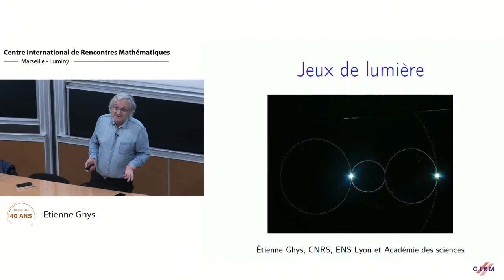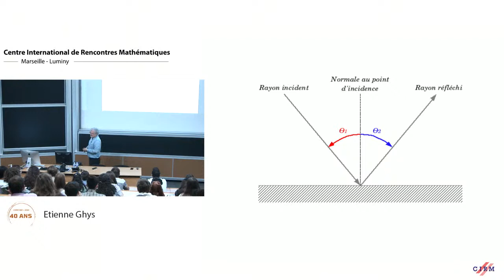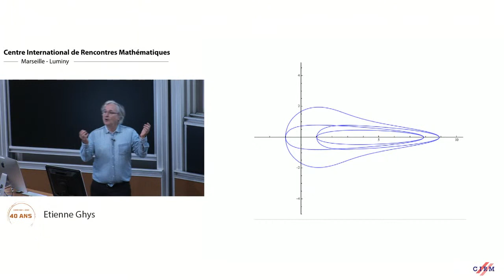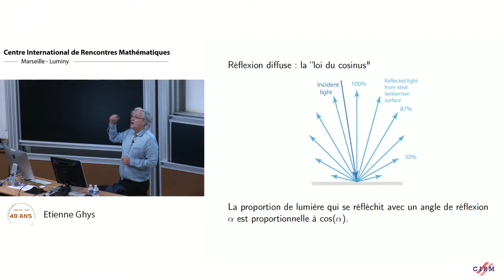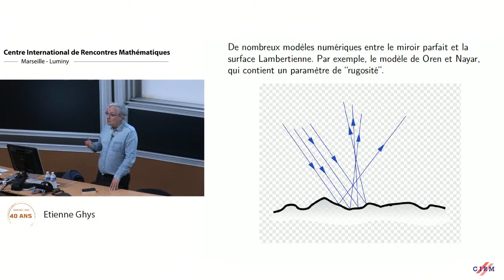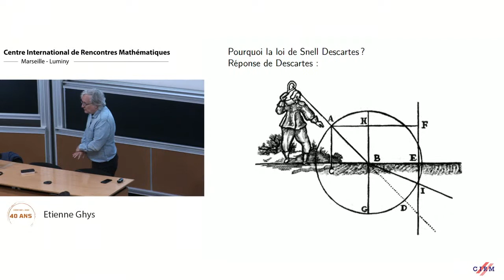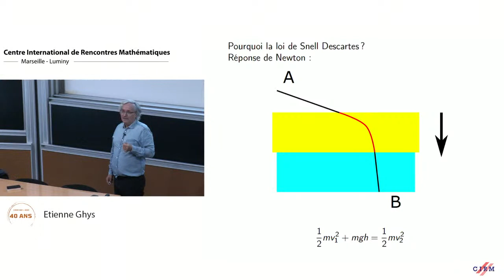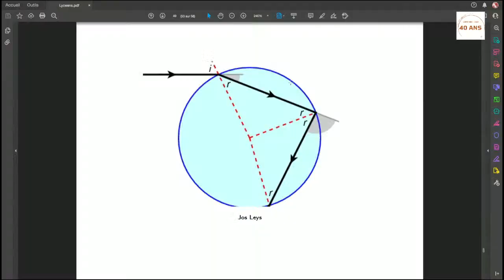"Jeux de lumières" par Etienne Ghys au CIRM en YouTube-Live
Un exposé d'Etienne Ghys dans le cadre de la cérémonie des 40 ans du CIRM.
Diffusion en direct le jeudi 14 octobre 2021 à 14 heures.
Étienne Ghys est un mathématicien français, secrétaire perpétuel (première division) de l'Académie des sciences.
Il est directeur de recherche au CNRS, affecté à l’unité de mathématiques pures et appliquées (unité mixte de recherche CNRS, École normale supérieure de Lyon et INRIA). Il est connu pour sa recherche en géométrie et sur les systèmes dynamiques, ainsi que pour ses travaux de vulgarisation.

"La lumière nous joue des tours. Des mirages, des arcs en ciel, de jolis reflets dans les toiles d’araignées, etc. Tout cela peut se comprendre avec un peu de géométrie. Les rayons lumineux se réfléchissent, se courbent, se réfractent. Mon point de départ est une oeuvre d’art de Ivana Franke que j’ai vue au musée Vasarely d’Aix-en-Provence et qui m’a bluffé. Je voudrais vous la montrer", Etienne Ghys.

14 heures à 15 heures au Cirm, sur inscription, sur place ou en live sur YouTube.